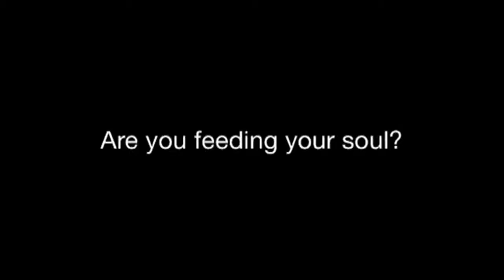No more Milk and Cookies